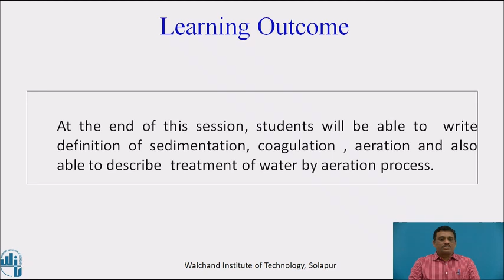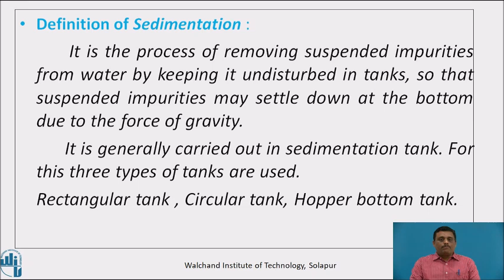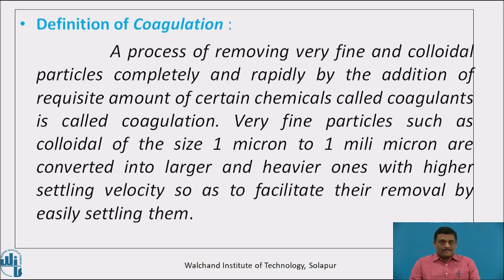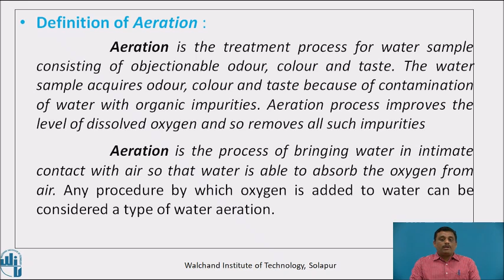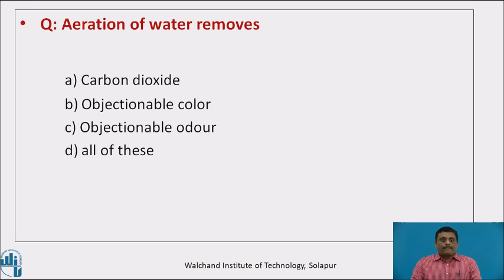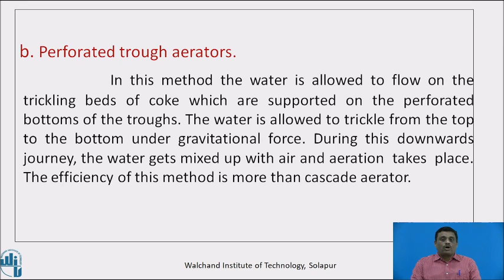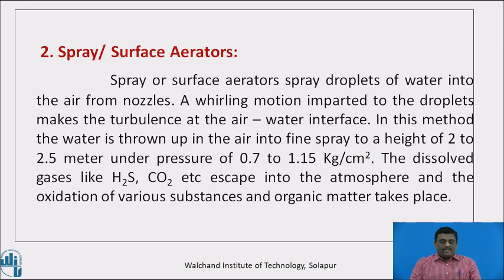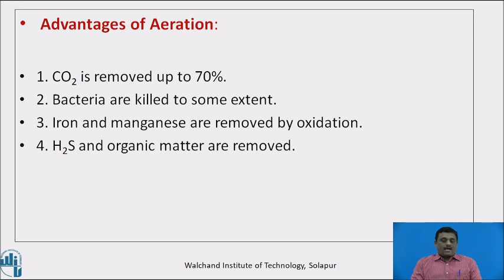Primary treatment of water-Sedimentation, Coagulation and aeration process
"Dr. N. S. Gramopadhye
Assistant Professor
Department of Humanities and Sciences
Walchand Institute of Technology, Solapur. Maharashtra